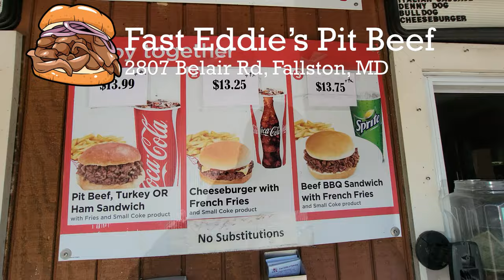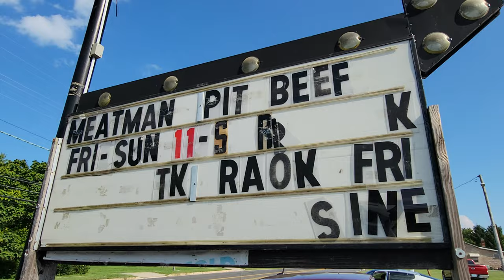The Ultimate Guide to Pit Beef | Baltimore, MD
Pit beef originated in Baltimore and continues to be one of the most popular food choices in the region. Travel with Trey as he samples pit beef from around the Baltimore Metropolitan area and gives you his critical take on who is putting out the best pit beef and where you should skip next time you're craving it.